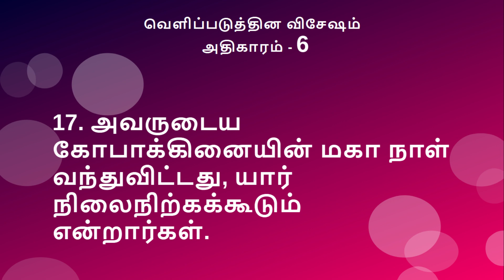வெளிப்படுத்தின விசேஷம் அதிகாரம் - 6 (Holy Bible-பரிசுத்த வேதாகமம்) in Tamil audio and video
வெளிப்படுத்தின விசேஷம்  அதிகாரம் -  6  (Holy Bible-பரிசுத்த வேதாகமம்)Revelation chapter - 6 in Tamil audio and video